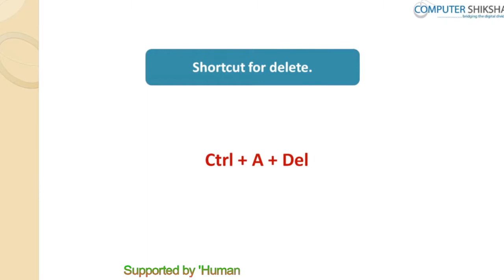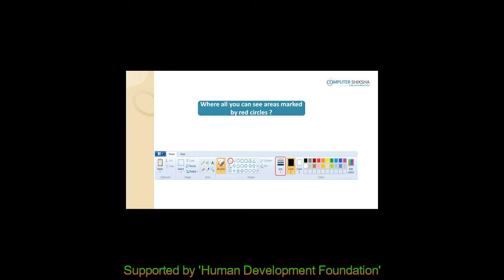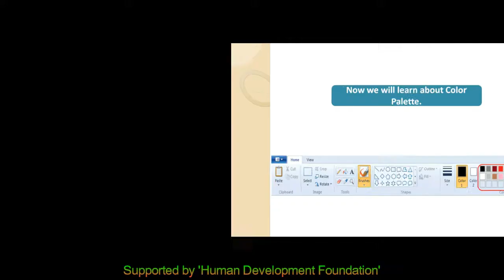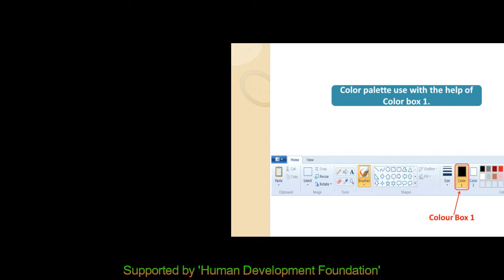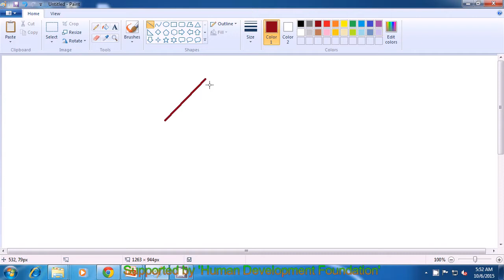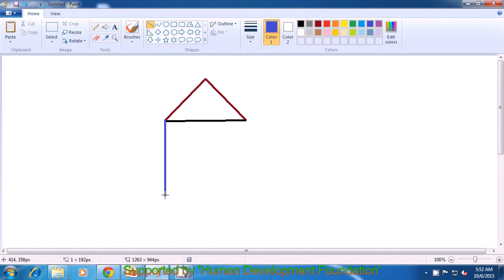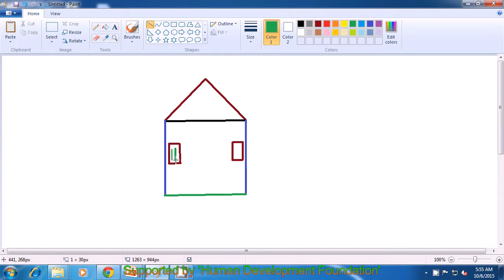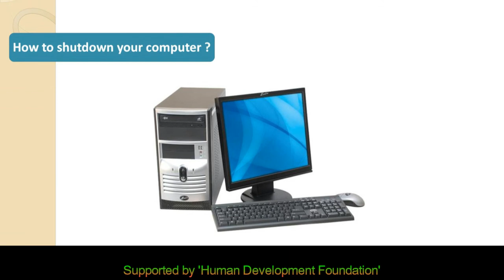Class 4 Learn computers - Computer Education Online & Free (In English)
- How to open ms-paint file and operate it?
- How to use line tool?
- Use of thickness of the line.
- How to draw a picture using thickness of the line and colour pallet?